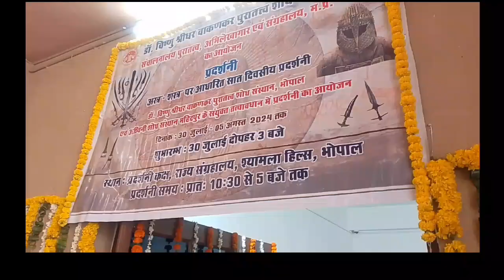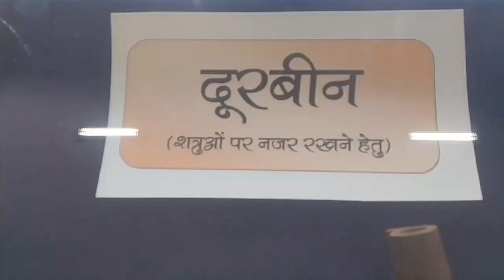अस्त्र-शस्त्र पर आधारित प्रदर्शनी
संचालनालय पुरातत्त्व अभिलेखागार एवं संग्रहालय के तत्वाधान में श्री विष्णुधर वाकणकर  शोध संसथान द्वारा आयोजित अस्त्र-शस्त्र पर आधारित प्रदर्शनी -राज्य संग्रहालय भोपाल
सौजन्य- डॉ. वशीम खान